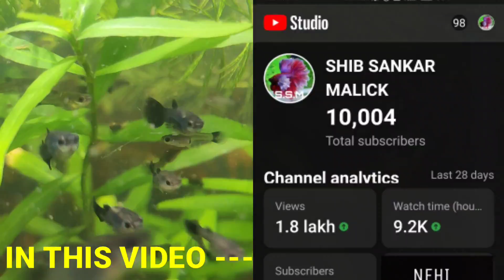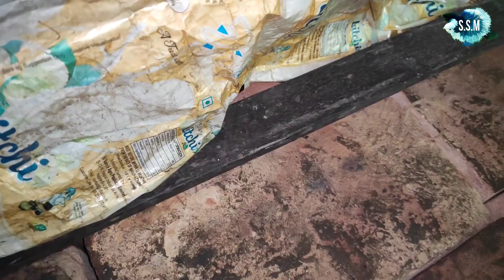10K SPECIAL GIVEAWAY VIDEO | BETTA FISH BREEDING | GUPPY FISH BREEDING | GOLDFISH BREEDING